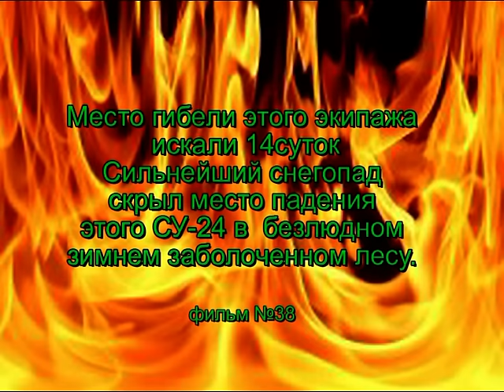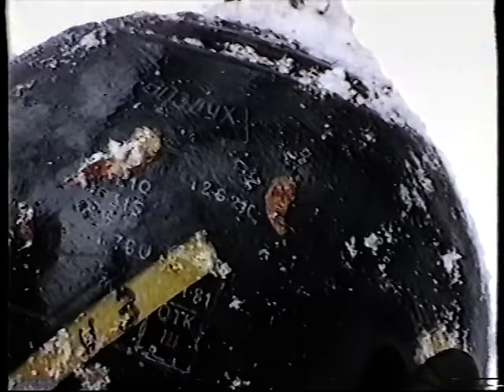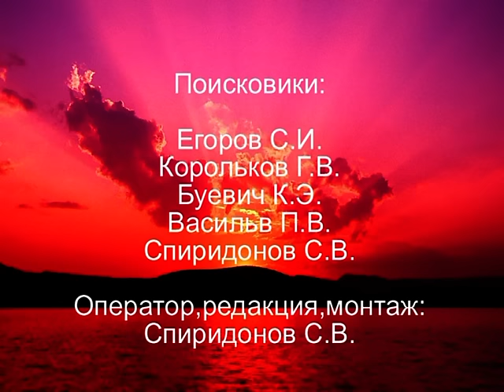Погибший Су 24под Гдовом д Мышка фильм №38